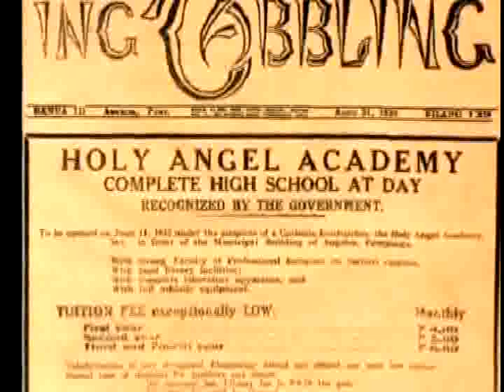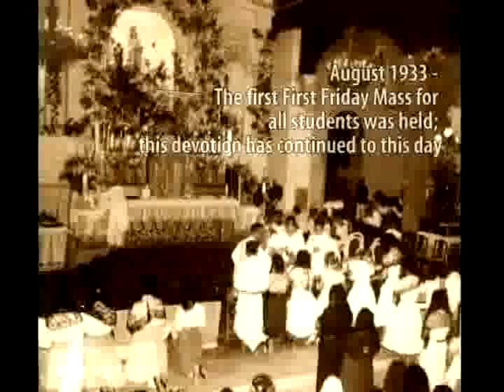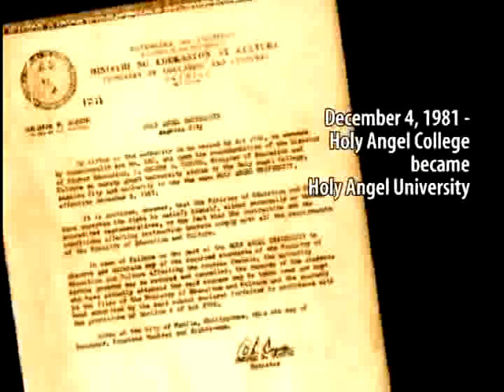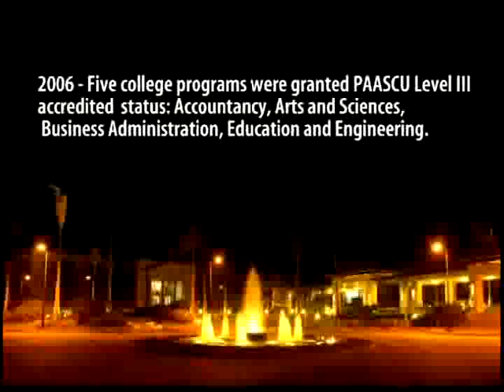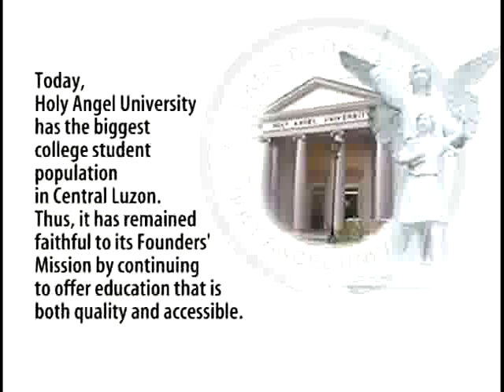HISTORY OF HOLY ANGEL UNIVERSITY